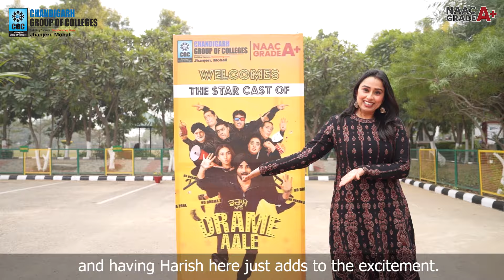Lohri Extravaganza at CGC Jhanjeri: Bonfires, Bhangra, and Bliss | CGCJ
🌟 Our latest vlog captures the joy, cultural performances, and delightful celebrations of Lohri at CGC Jhanjeri.

🔥 President S. Rashpal Singh Dhaliwal graced the occasion, showering his blessings upon the CGC family. The Banjara Band ignited the stage with their energetic tunes, creating an atmosphere of pure bliss. Mr. Arsh Dhaliwal's motivating words resonated with everyone, and Campus Director Dr. Neeraj Sharma shared insightful perspectives.

🎉 Engaging games and a joyful atmosphere made this Lohri celebration unforgettable, fostering unity and camaraderie among the CGC community. At CGC Jhanjeri, we are committed to instilling educational values, cultural awareness, and inclusivity in our students, and the Lohri Extravaganza was a vibrant step in that direction.

🌈 Let the Lohri vibes echo in your hearts as we celebrate the cultural richness and unity in diversity at CGC Jhanjeri. This vlog captures the essence of the festive fun, campus celebration, and the warmth of the CGC family. 🎥✨

🤝 CGC Jhanjeri is a place where education and fun coexist harmoniously.